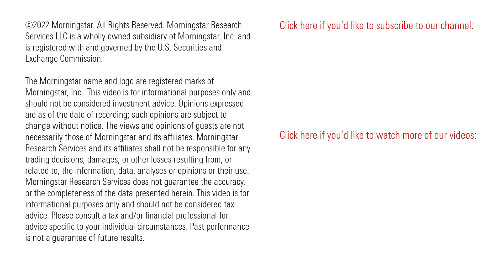3 Stocks Top Managers Are Selling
Several of our Ultimate Stock-Pickers scaled back in these names last quarter.

00:00 Introduction
00:12 Comcast CMCSA
00:41 Meta Platforms META
01:07 Home Depot HD

Susan Dziubinski: Each quarter, we take a look at the recent transactions of some of the top money managers around--who we call our Ultimate Stock-Pickers.

Today we’re taking a look at three stocks that several of our Ultimate Stock Pickers sold last quarter.

Nine of our 26 Ultimate Stock Pickers scaled back in Comcast CMCSA last quarter. The stock has had a tough year, losing roughly 25% in the third quarter alone. Growth has slowed at Comcast, and Morningstar thinks that the days of mid-single-digit broadband growth are behind us. However the company has great cash flow that has been returned to investors through buybacks and dividends, thereby increasing shareholder value. We think Comcast stock is significantly undervalued; we think shares are worth $60 each.

Eight managers trimmed Meta Platforms META last quarter. Meta stock has plummeted more than 60% this year. The largest social network in the world has faced headwinds in 2022, including a strong dollar, economic uncertainty, a change in Apple’s data privacy policies, and possible fines for not complying with European privacy rules. The stock is trading well below Morningstar’s $260 fair value estimate.

And seven of our Ultimate Stock Pickers pulled back on Home Depot HD last quarter. The world’s largest home improvement specialty retailer has had a good 2022, benefiting from healthy long-term housing dynamics and improvements in its merchandising and distribution network. We think Home Depot stock is worth $270 per share, and shares are trading well above that today.

Morningstar director Mike Hodel, strategist Eric Compton, senior analysts Jaime Katz and Ali Mogharabi, and associate analysts Ari Felhandler and Verushka Shetty provided the research behind this segment.